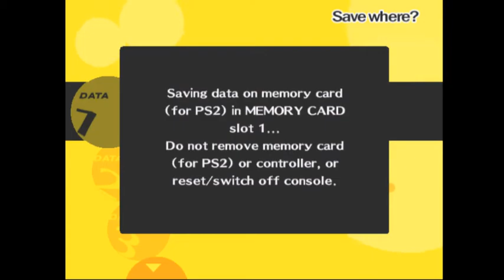Let's Play: Persona 4 [BLIND] Part 7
Really getting back the persona feeling with these battles